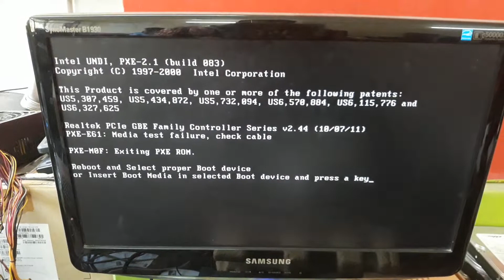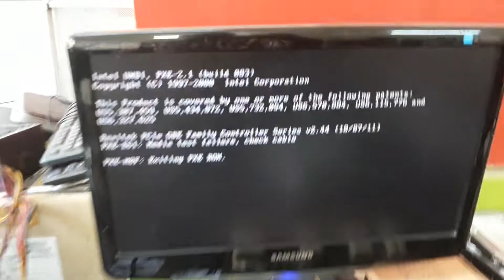পিসির ডিসপ্লে আসে না। ডিসপ্লে না আসলে কি কি চেক করতে হবে? ডিসপ্লে না আসার কারণ অনুসরণ করুন।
ল্যাপটপের ডিসপ্লে আসছে না,পিসি ডিসপ্লে নাই,কম্পিউটার ডিসপ্লে আসে না,laptop এর ডিসপ্লে আসে না,কম্পিউটারের ডিসপ্লে আসে না,মনিটরে ডিসপ্লে আসে না,ডিসপ্লে নাই,কম্পিউটার মনিটরে ডিসপ্লে আসে না,কম্পিউটার অন হয় কিন্তু ডিসপ্লে আসে না,কম্পিউটার চালু হয় কিন্তু ডিসপ্লে আসে না,কম্পিউটারের ডিসপ্লেতে কিছু আসছে না,মনিটর ডিসপ্লে সমস্যা,কম্পিউটারের ডিসপ্লে সমস্যা,কম্পিউটার অন হয় কিন্তু ডিসপ্লেতে কিছু আসে না,ভিডিও লেয়ার অপশন আসেনা,মনিটরে কোন ডিসপ্লে নেই অতচ কম্পিউটার চালু